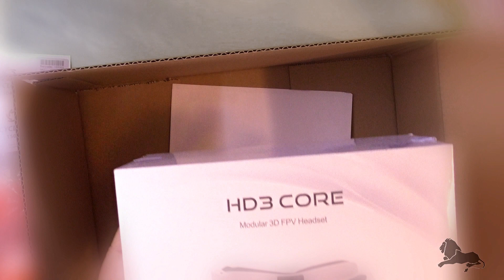🔥🔥🔥 Quick Unboxing Fatshark HD3 Core | Present for me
Little funny video about my unboxing. Tried out different cuts and effects. It should convey the fun that I had by unpacking.
I have more ideas for such vids.

Brand New · Kid Quill